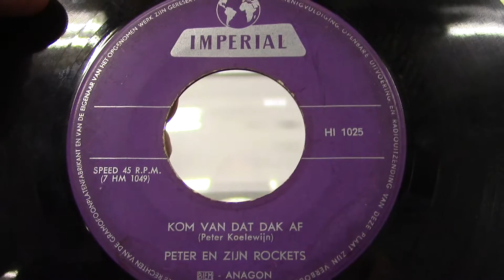45t. Peter en zijn rockets: Kom van dat dak af. (1960).